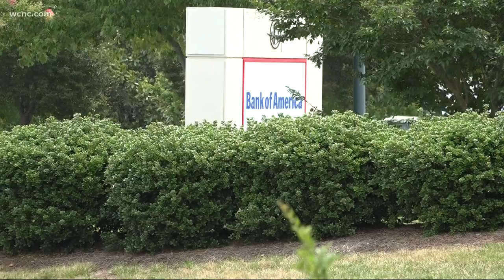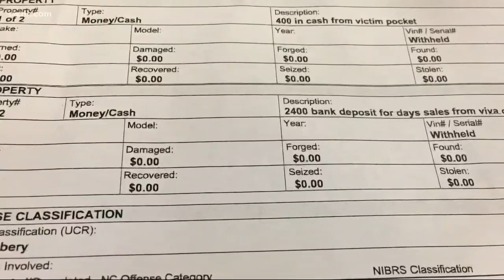Man robbed at Ballantyne ATM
The victim tells NBC Charlotte he was depositing money for the restaurant chain, Viva Chicken. That's when he says a man with a bandana covering his face pointed a gun at him and demanded everything he had.